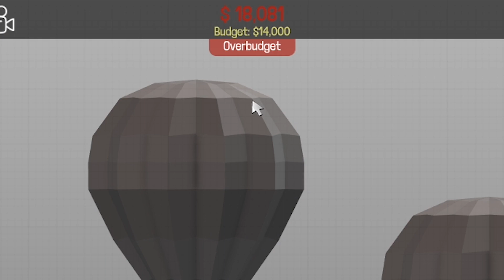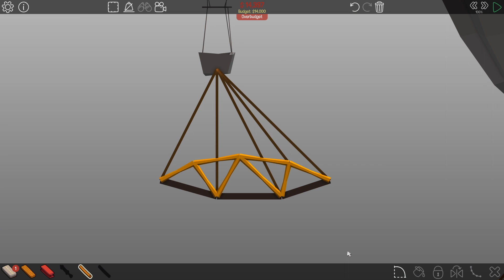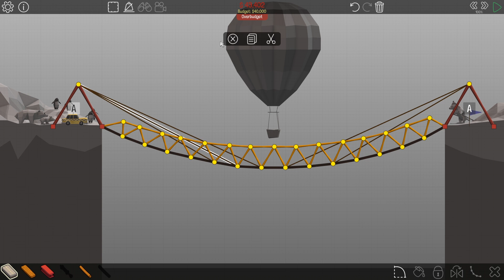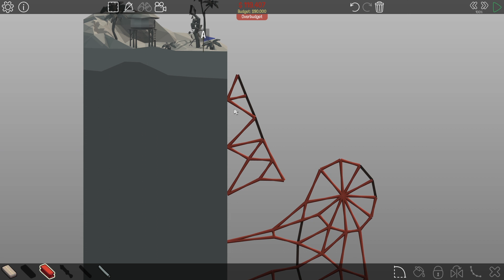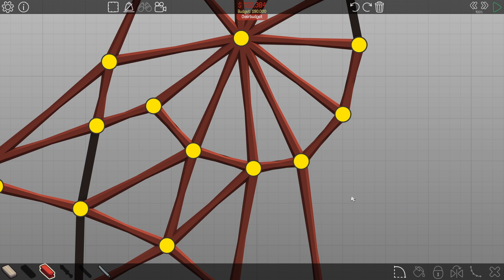Poly Bridge Is The Easiest Game in The History Of Easy Games...